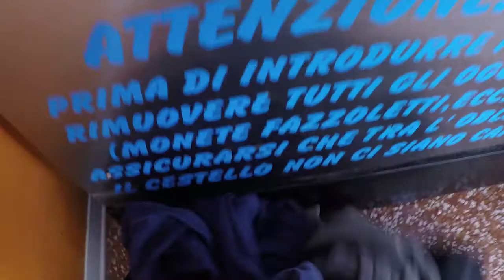LAUNDRY MEDITATION: You Will Never Be Completely Fulfilled and Happy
While I was doing my laundry, I had the idea to make a little spontaneous video! Turned out pretty well, and I'm excited to share.

These are just a few thoughts that I'm sharing, feel free to give (constructive feedback)